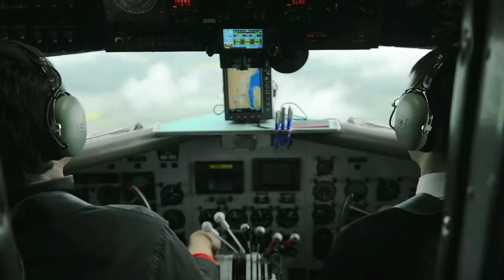Flight over the Pelerin Palace by plane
A unique event for some guests who were able to experience a unique flight in a Breitling Dakota DC3 aircraft over Lake Geneva and the Pelerin Palace.

The Pelerin Palace at Mont-Pèlerin is the first tokenized Palace in the world and will be managed by the luxury hotel group P.A.L.A.C.E. The company that owns the Pelerin Palace is available to everyone in digitized and secure shares (tokens) of 200 euros with many advantages.

It works like a publicly traded company whose shares are bought and sold very quickly in the financial markets.

This is the world record in terms of real estate tokenization.

Here are explanations about the system, the company and the benefits.

The underlying asset of the company is the Palace. The volatility risk of the action is relative to real estate, so it is very low. Dividends will be the bottom line of the business, paid monthly. In addition, each owner will receive the benefits of the P.A.L.A.C.E hotel group according to their number of tokens.

Blockchain tokenization is an exciting topic that will revolutionize different markets in the next 10 years. We are only at the beginning like the companies on the Internet in 1995.

For each novelty, it takes time to understand and we understand this perfectly, which is why we have provided you with a telephone number and an email at

Investing in one of the properties managed by the P.A.L.A.C.E group has many advantages, such as:

 - Elimination of costly fees for landlords and tenants.
 - The elimination of notary fees for each transaction.
 - Each property depends on multiple sources of revenue and multiple tenants.
 - No rent is unpaid, thanks to the group's insurance.
 - The possibility of taking advantage of the power of the blockchain and benefiting from its security.
 - Liquidity that offers the possibility to quickly buy and sell real estate tokens.
 - Security (succession, theft, etc.)

With this type of investment, you can generate 100% passive income with controlled risk and also receive the benefits of a luxury hotel group like P.A.L.A.C.E.

It is extremely interesting!